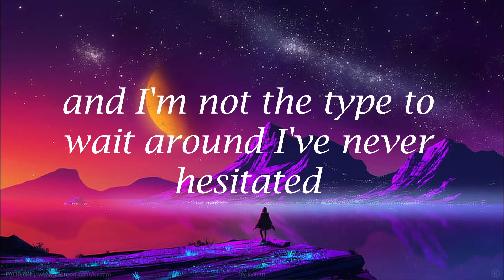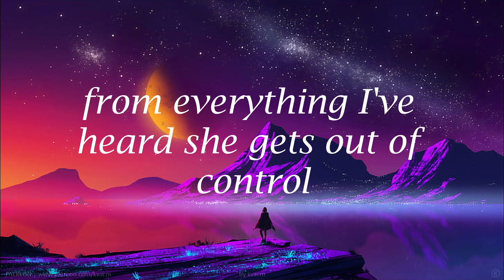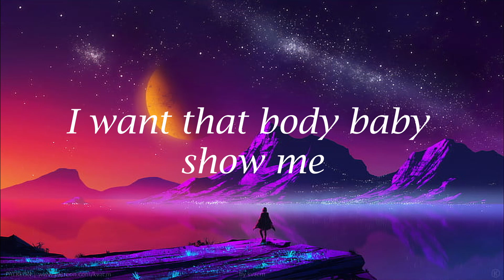NEFFEX - Rumors (Lyrics)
+ Soundtrack

+ More NEFFEX